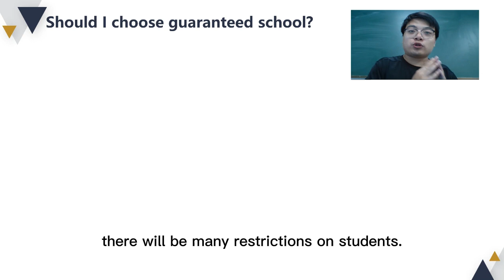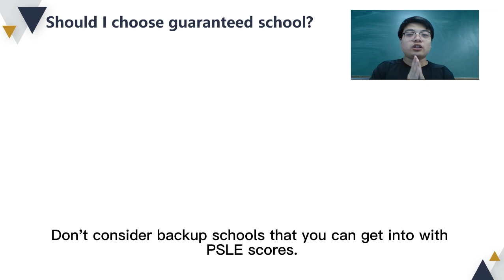Everything You Need To Know About DSA